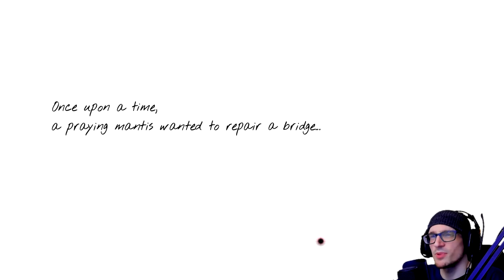The Joys of Being a Helpful Praying Mantis | The Repairing Mantis (Part 1)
The Joys of Being a Helpful Praying Mantis | The Repairing Mantis (Part 1) - The Repairing Mantis makes you experience the violent nightmare of an insect. A squirrel tries to fly. An alligator is going through an existential crisis. A bridge is broken.